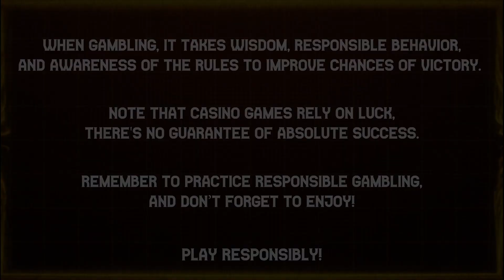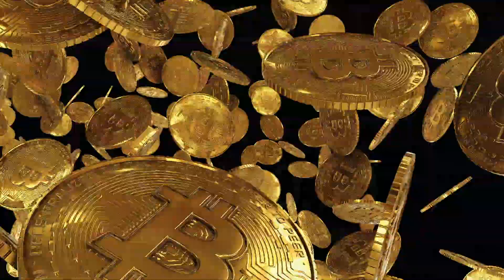😱 AMAZING 10 FREE 🎉 SPINS OF 🎣🐡 BIGGER BASS BONANZA 🌊 | PRAGMATIC PLAY | 🎲 B.W. AVENUE 💰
Gather 🧑🏻‍🤝‍🧑🏾 your equipment and fishing 🎣 rod, and embark 🚢 on an adventure alongside an experienced fisherman 🚣 to refine your fishing 🐟 abilities.

Reel in some 🐟 fish, add them to your 📇 stash, and aim 🎯 for a money 💵 symbol that could grant you 10, 15, or 20 😵‍💫 spins.

18+ | Play responsibly